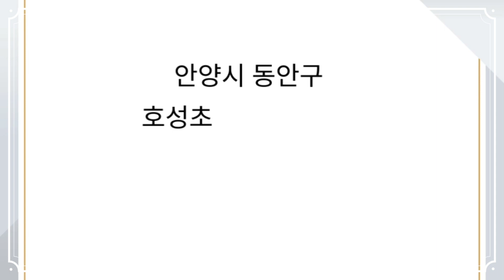(BK뮤직실용음악) 1:1 맞춤수업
드럼. 피아노. 우쿨렐레. 기타.  수업하고있습니다
친절히 상담해 드리겠습니다.